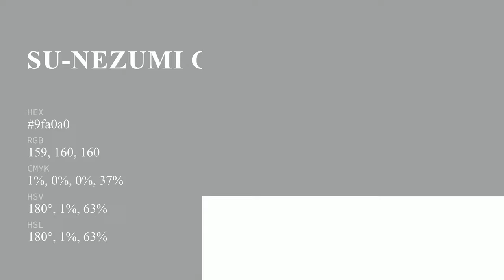Su-Nezumi Grey color 9fa0a0 hex color - Grey color - Warm color 9fa0a0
What color is Su-Nezumi Grey ? 9fa0a0 hex color - Grey color - Warm color 9fa0a0

Hex 9fa0a0 Color Code is also known as Su-Nezumi Grey color.

Hex 9fa0a0 Color code in RGB color code model is created after adding 62.35% red color, 62.75% green color and 62.75% blue color.
Hex 9fa0a0 Color code in CMYK color (process color) code model is generated after subtraction of 0% cyan, 0% magenta, 0% yellow and 37% black.